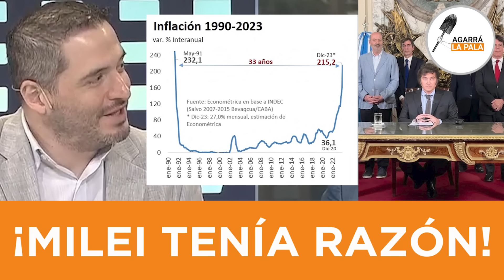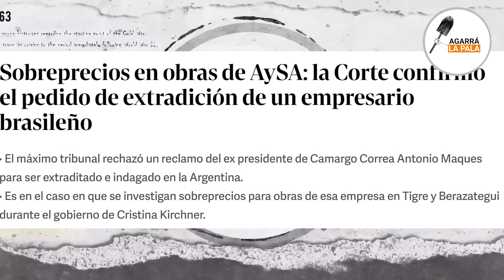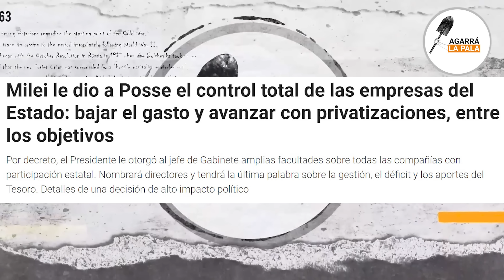MASTERCLASS de Ramiro Castiñeira bancando a Milei en la mesa de LN+: "No propone nada raro"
El economista le puso fin a las mentiras que los K quieren instalar sobre las medidas del Presidente Milei para intentar generar miedo y malestar social para asi poder seguir defendiendo sus negocios en el estado para vivir a costa de tu plata.